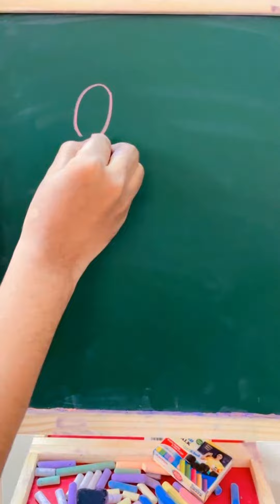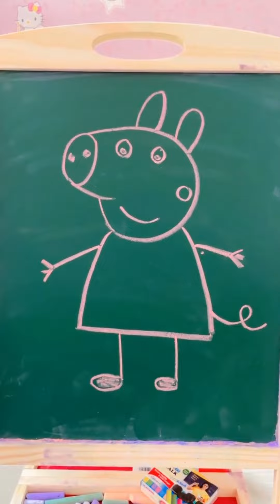Draw the Cute Peppa Pig with these steps#trending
Draw the Cute Peppa Pig with these steps
1.Peppa Pig
2.how to draw Peppa pig
3.Peppa pig and family
4.Kids drawing
5.Fun drawing for kids and adults